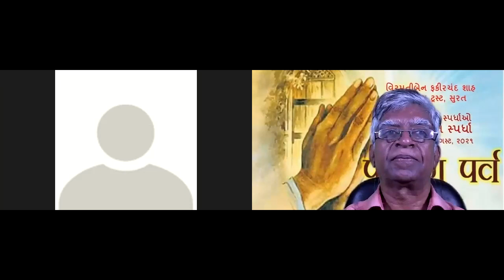Paruyushan Parva 2021 - Stavan Singing Contest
Virmatiben Fakirchand Shah Charitable Trust, Surat organised Stavan Singing Contest for School - College Students and elders.